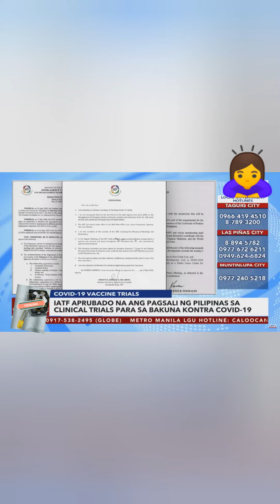IATF-MEID, aprubado na ang pagsali ng PH sa COVID-19 vaccine clinical trials